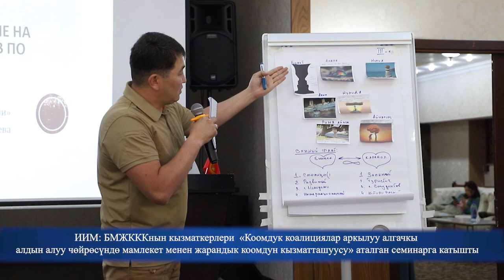Коомдук коалиция аркылуу алгачкы алдыналуу чөйрөсүндө мамлекет менен жарандык коомдун кызматташуусу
ИИМ: БМЖКККнын кызматкерлери  «Коомдук коалициялар аркылуу алгачкы алдын алуу чөйрөсүндө мамлекет менен жарандык коомдун кызматташуусу» аталган семинарга катышты
2023-жылдын 17-июнунда Бишкек шаарында Кыргыз Республикасынын Ички иштер министрлиги Эл аралык уюмдар менен биргеликте «Коомдук коалициялар аркылуу алгачкы алдын алуу чөйрөсүндө мамлекет менен жарандык коомдун кызматташуусу» аталышында семинар уюштуруп, өткөрдү.
Иш-чарага КР ИИМдин БМЖКККнын кызматкерлери, Жогорку кеңештин, жергиликтуу кеңештин депутаттары,эл аралык CADCA (КАДКА) уюмунун, “Доор эли” коомдук бирикмесинин өкүлдөрү катышышты.
Семинардын  катышуучулары коомчулуктагы алгачкы баңгиликти профилактикалоону өнүктүрүү маселелерин, атап айтканда, мамлекеттик органдар, муниципалдык түзүмдөр жана жарандык коом тарабынан синтетикалык баңгизаттарды колдонуунун алдын алууда, өзгөчө жаштар арасында биргелешкен аракеттерди кабыл алуу маселелерин талкуулашты.
Семинардын негизги максаты коомчулукта синтетикалык баңгизаттарды жайылтууга байланышкан актуалдуу маселелерди талкуулоо жана коомдук коалициялардын жөндөмдүүлүгүн жана мүмкүнчүлүктөрүн пайдалануу менен биргелешкен чараларды иштеп чыгуу.
ИИМдин Басма сөз кызматы